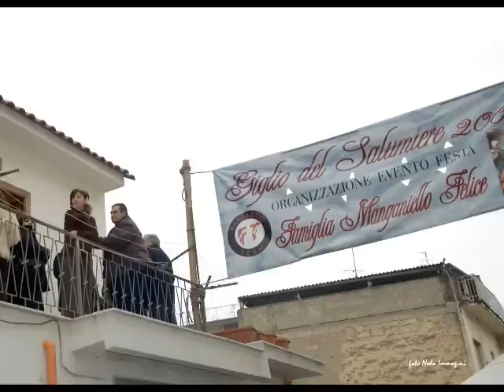Ft 2008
UN SALUTO ALLA PARANZA FT